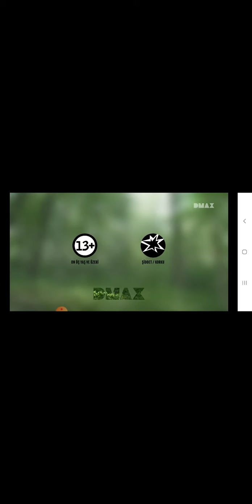Tayfun özkan 29.02.2020 kicks boks maçı